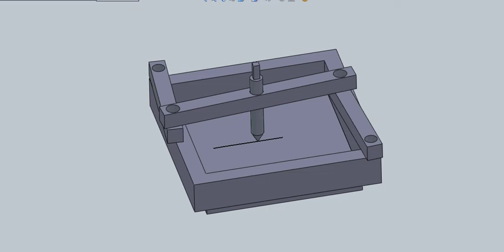straight line plotter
watts mechanism